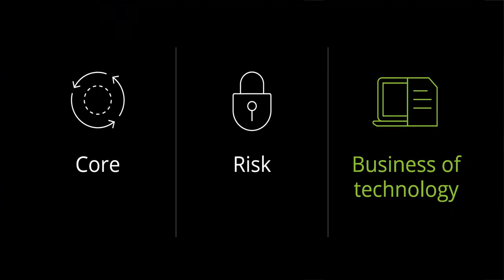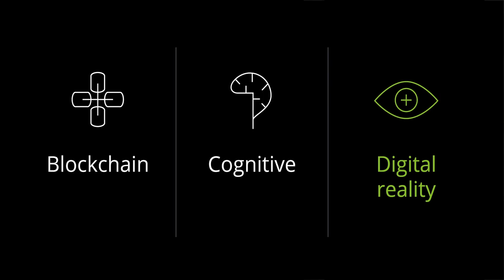Tech Trends 2019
Disruptive technologies are catalyzing change in enterprise IT, with AI, advanced networking, intelligent interfaces, and cybersecurity among the trends that are increasingly driving business strategy and attracting attention across the C-suite, according to Deloitte’s 10th annual Tech Trends report, which was released today.